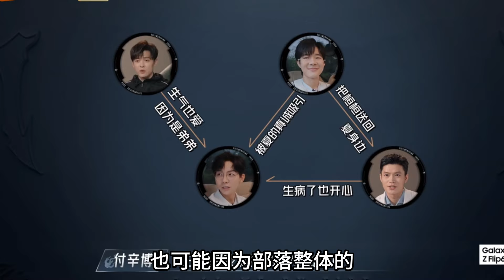《披哥4》三公排名看點十足，李克勤排名爭議最大，倒數第二沒淘汰，節目組真給他面子！數個超能力#李克勤#杜海涛